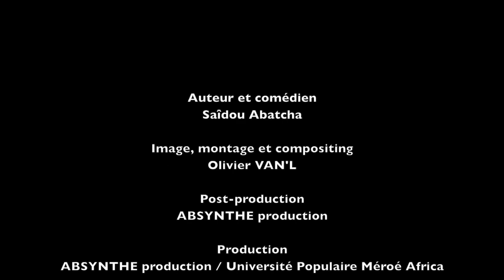SAIDOU ABATCHA SAGESSE AFRICAINE #07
Saïdou ABATCHA pour le Canal Méroé Africa : Sagesse et humour africains.